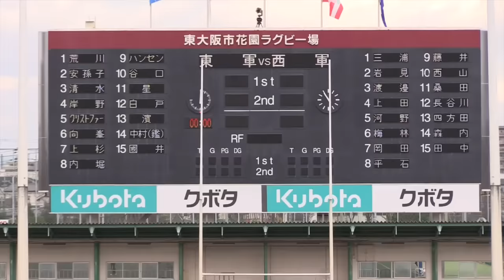もうひとつの花園_2016年 U18合同チーム東西対抗戦 *前半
第8回U18合同チーム東西対抗戦。単独チームでは大会に参加できない高校生が、合同チームを組んで花園ラグビー場でプレーする。もうひとつの花園、といわれる試合。第95回全国高校ラグビー大会準決勝の前に行われた対戦。レフリー川崎桜子。2016年1月7日撮影。